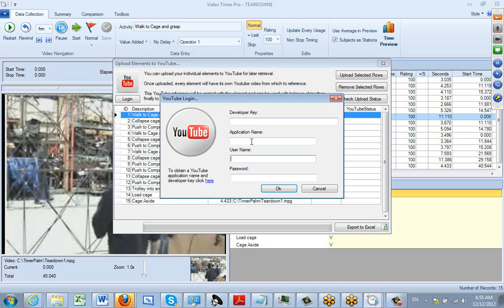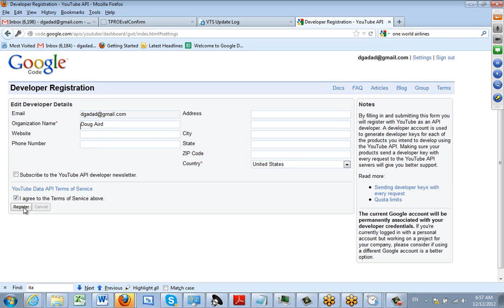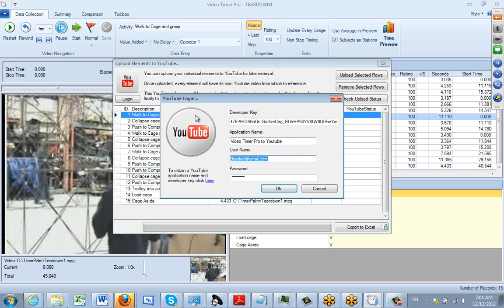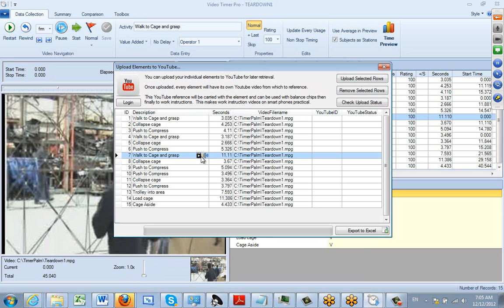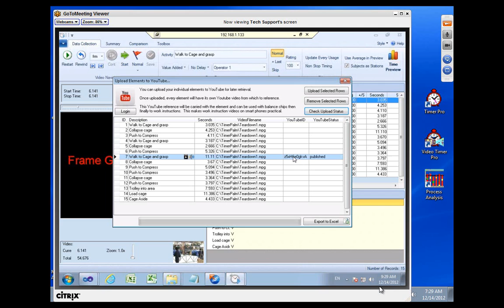VTS Upload to You Tube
Timer Pro - Video Timer Pro - Data Collection - VTS Upload to You Tube